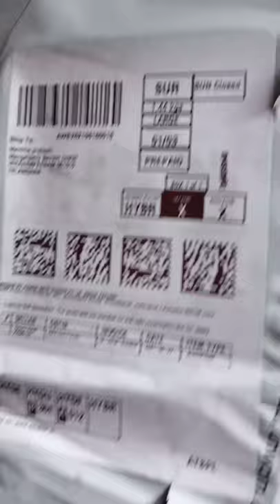Maono AU-A03 condenser microphone Full Review Telugu Releasing soon | Best mic for YouTube singing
Special thanks to the respected owners for providing such an effective music images graphics Quality content etc..,

5) special thanks for canva app for photo editing thumbnails "Canva" App